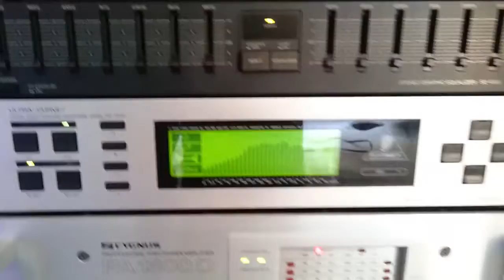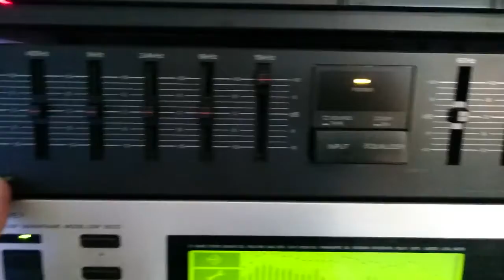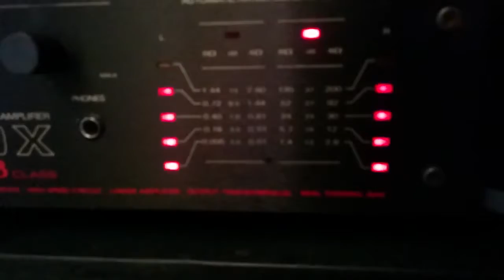Cugnus PA 2.0x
Acervo pessoal